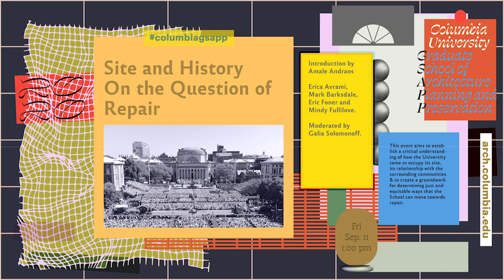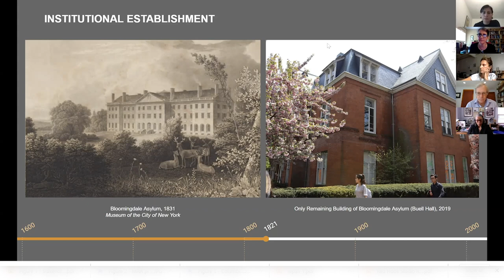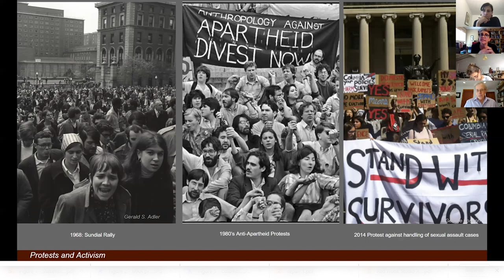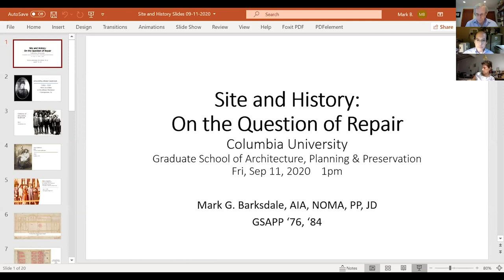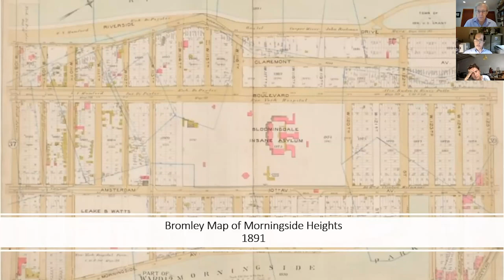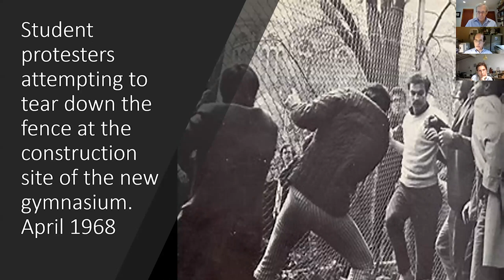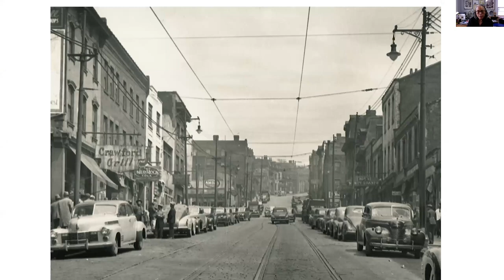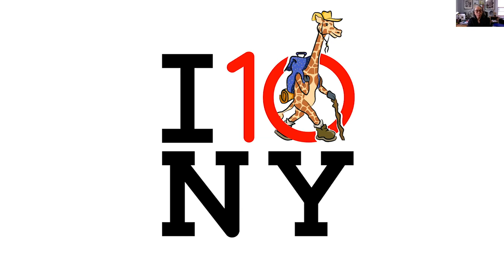SITE AND HISTORY:ON THE QUESTION OF REPAIR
The first in a series of discussions acknowledging and exploring the history of Columbia University’s colonialist and discriminatory practices against Black, Indigenous, and People of Color. This event aims to establish a critical understanding of how the University and Columbia GSAPP came to occupy its current site in Manhattan and its relationship with the communities of Harlem, Manhattanville, and Morningside Heights, and also to create a groundwork for determining just and equitable ways that the School can move towards repair.

The event includes presentations and conversation among Erica Avrami, James Marston Fitch Assistant Professor of Historic Preservation, Mark Barksdale, Architect and Planner (‘76 MS Health Services & Design, ‘84 MSUP); Eric Foner, DeWitt Clinton Professor of History at Columbia; and Mindy Fullilove, MD, Professor of Urban Policy and Health, The New School (‘74 MS Nutrition, '78 MD Medicine), moderated by Galia Solomonoff, Associate Professor of Professional Practice.